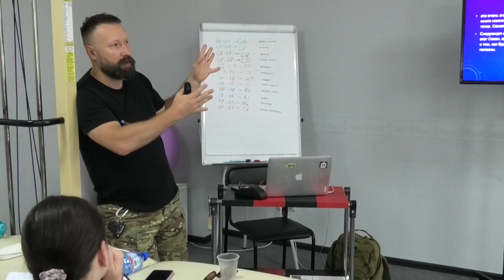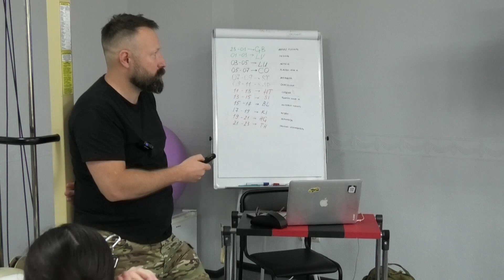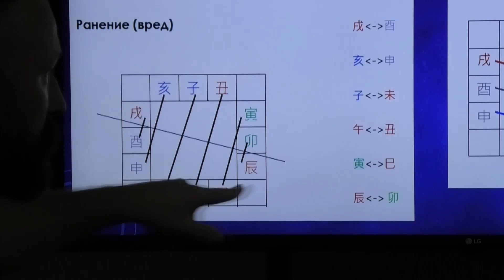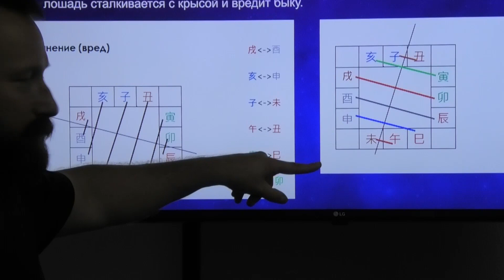ФРАГМЕНТ СЕМИНАРА ПО БАЦЗЫ. Нарезка моментов из семинара. Китайская медицина. Бацзы.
БА-ЦЗЫ (4 столпа судьбы). АСПЕКТЫ ИСПОЛЬЗОВАНИЯ В МЕДИЦИНЕ.
О семинаре
Ба-Цзы - это древняя техника прогноза в Китайской метафизике. Она, как и другие метафизические китайские методы, построена на сочетании небесных стволов и земных ветвей. Основным объектом анализа является небесный ствол дня Рождения. Все остальные элементы 4-х столпов анализируются относительно именно этого компонента. Ба- Цзы ориентирован в первую очередь на индивидуума, и позволяет оценить как характеристики самой личности, так и спрогнозировать, к чему личность склонна, и что ее может ждать в конкретные отрезки времени. Нас больше интересует медицинский аспект оценки и прогноза. Так как и небесные стволы  и земные ветви соответсвуют органам и частям тела, а также имеют между собой взаимоотношения слияния, столкновения и т.д., то соответсвенно, это позволяет оценить конституцию человека, его слабые/сильные стороны, и узнать, что может произойти со здоровьем в настоящем и будущем.

 Программа семинара:
1-й День с 10:00 до 18:00

Построение карты

Китайский календарь

 Построение столпов судьбы

10 типов Господина Дня (Элемент Личности), психо-медицинские аспекты

Небесные Стволы (НС), Земные ветви (ЗВ), Скрытые Небесные Стволы (СНС и ДСНС)

Комбинации Земных Ветвей

Сезонные слияния

Треугольники

Двойные слияния Небесных Стволов

Взаимоотношения Земных

Столкновение и преодоление Небесных Стволов.

10 божеств

Определение силы личности

Фаза Ци

Интерпретация элементов карты с медицинских позиций

2-й День с 10:00 до 17:00
Структуры карт

Нормальные  структуры

Специальные структуры

Духи УДАЧИ и демоны НЕУДАЧИ и 12 фаз ЦИ.

Пустота

Позиция пустоты

Годовая ветвь

Месячная Ветвь

Ветвь Часа

Анализ карт по пустоте (медицинские аспекты)

 СИЛА – СЛАБОСТЬ ТЕЛА (медицинские аспекты)